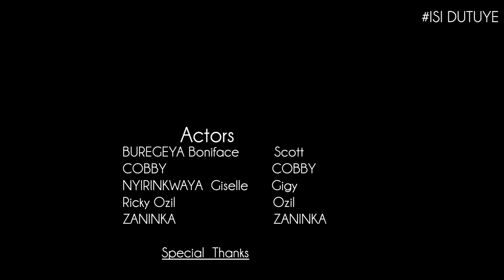AMAHANO MUNGO PART 2